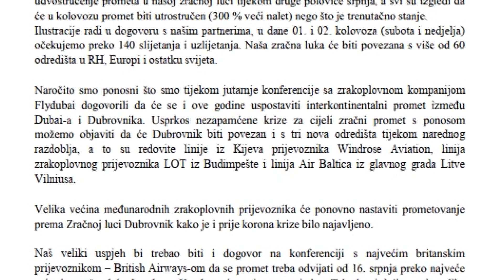Otkazao FlyDubai! Dubrovačka zračna luka na oko 20 posto prošlogodišnjeg prometa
Iako se prije svega dva tjedna najavljivala linija između Dubaija i Dubrovnika, aviokompanija FlyDubai ipak je otkazala svoj dolazak na krajnji jug. Ovo svakako nisu dobre vijesti za Zračnu luku Dubrovnik čiji se direktor Frano Luetić nadao povećanju prometa u kolovozu od čak 300 posto.